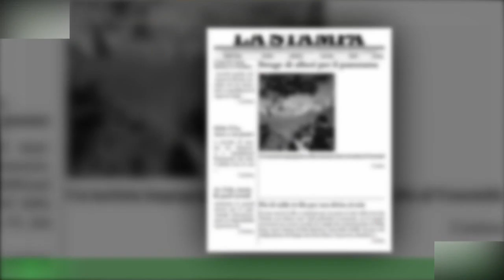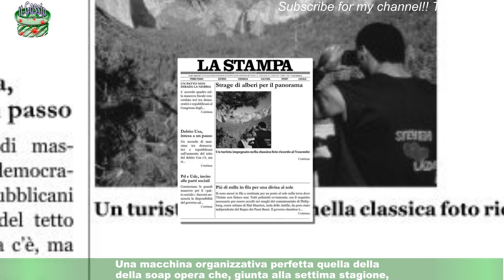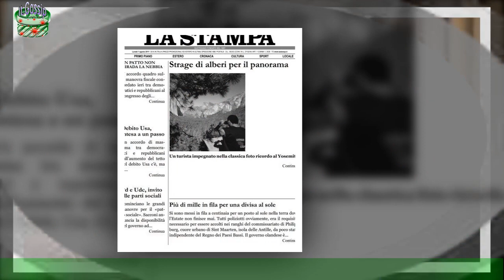Il Paradiso 7, retroscena del produttore: attori soffrono un po' di stanchezza'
L'appuntamento con Il Paradiso delle signore prosegue con grande successo su Rai 1 e,a svelare dei retroscena sulle riprese e su quanto succede sul set della soap opera campione di ascolti,ci ha pensato il produttore Giannandrea Pecorelli.